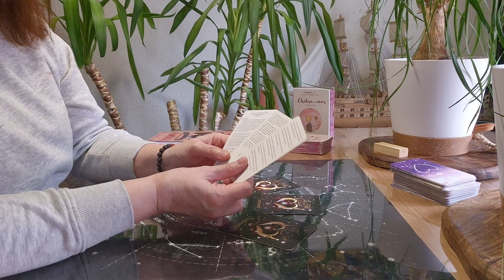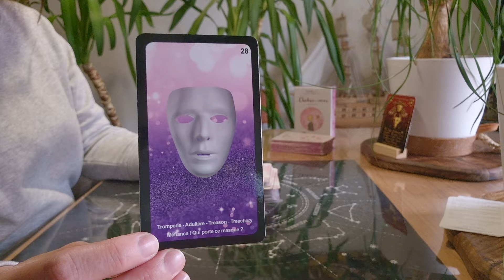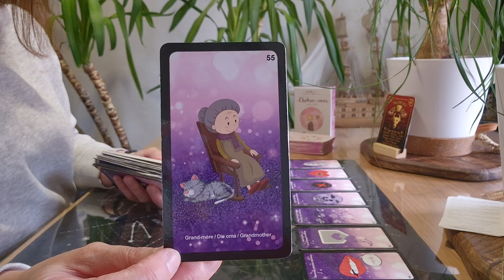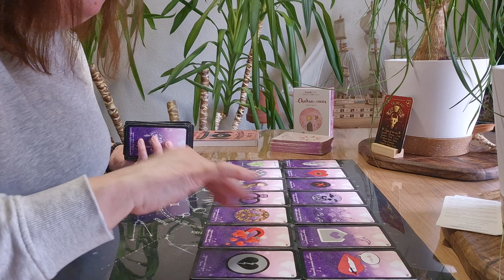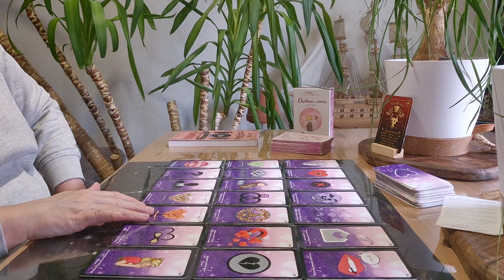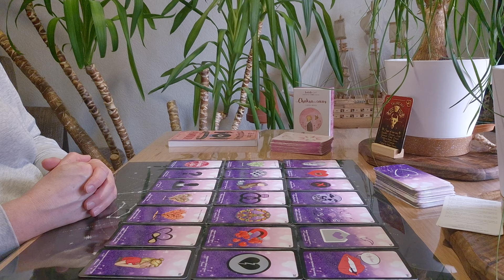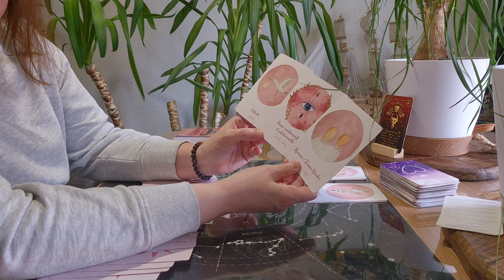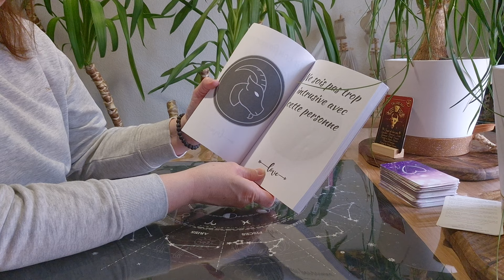Taureau sentimental Mars 2024 + 5 Messages pour les célibataires